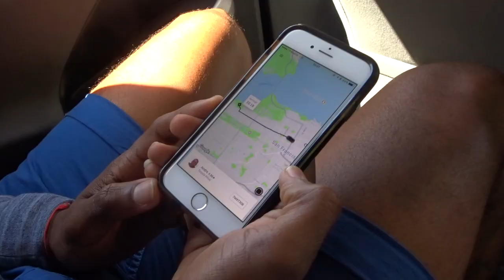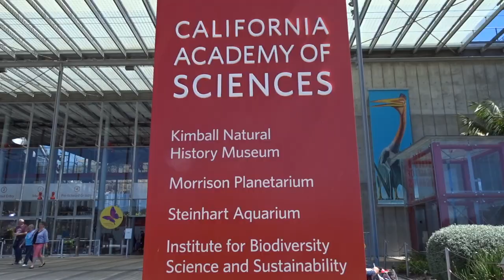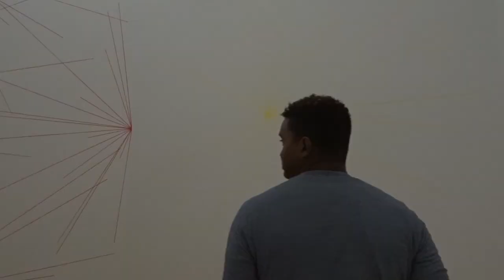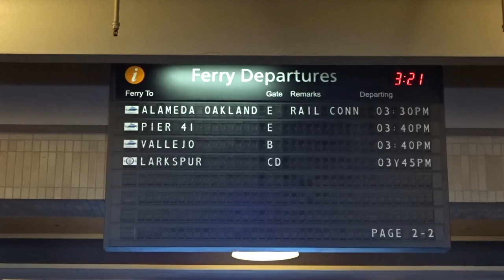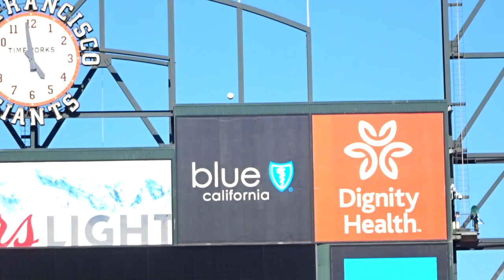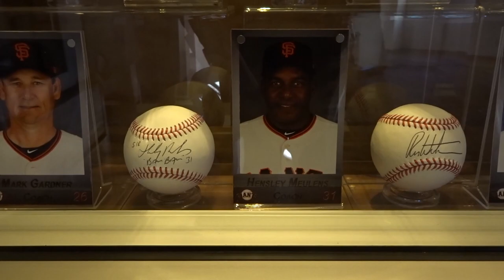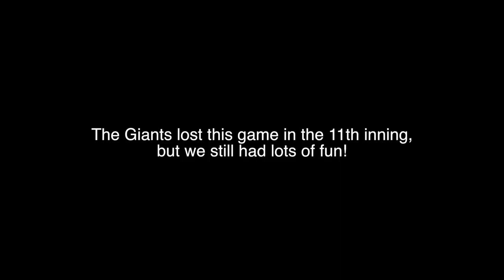Field passes to a Giants game! - US West Coast Roadtrip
Ep. 013 - We combined 3 days of San Francisco into 1 vlog! We start it off with a museum day, where we visited 3 museums: Legion of Honour, California Academy of Sciences, and San Francisco Museum of Modern Art. We end up spending at least 3 hours of the day in the California Academy of Sciences, our longest museum visit until now!
Our second day in the vlog, day 4 in San Francisco, we head out to ride the cable car. It was a very busy day and we stood for almost two hours in line, but it was all worth it in the end. At the end of the ride we walked around the Ghirardelli square and then headed to the Ferry Building for some food.
We end our San Francisco vlogs with a Giants Game! The batting coach, Hensley Meulens, is also from Curaçao and he arranged field passes for us to see the batting practice before the game. What an experience! Our first MLB game and we get field passes! You can see by our facial expressions how excited we were, unfortunately the Giants lost that night.

Mentions:
Hensley Meulens

Locations:
- Legion of Honour
- California Academy of Sciences
- San Francisco Museum of Modern Art
- Power and Market Cable Car Turnaround
- Ghirardelli Square/Market
- Ferry Building
- At&T Park

About FitWanderLifestyle
We are Rayni and Emely and with FitWanderLifestyle we want to bring you along our journey through the world where we push ourselves to be fit, travel together, eat yummy foods and have fun. Our motto is: EAT HEALTY, LIFT HEAVY & TRAVEL OFTEN!